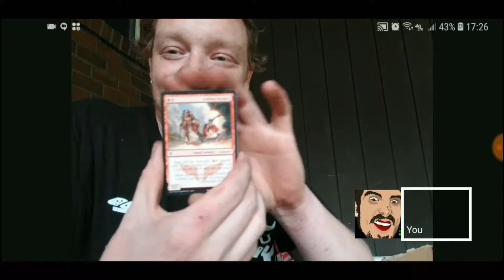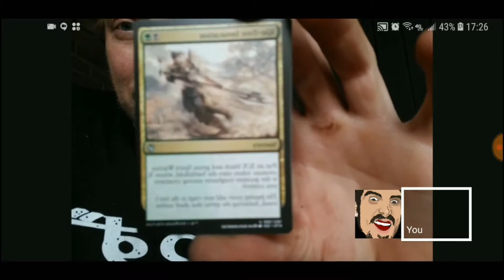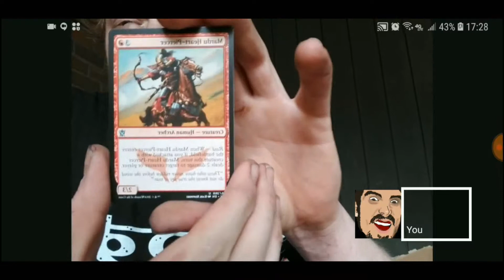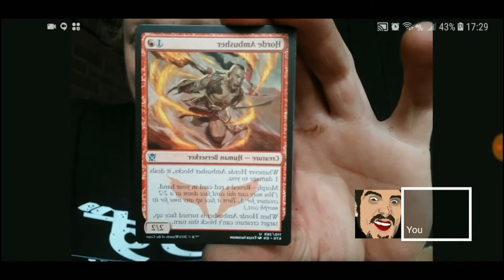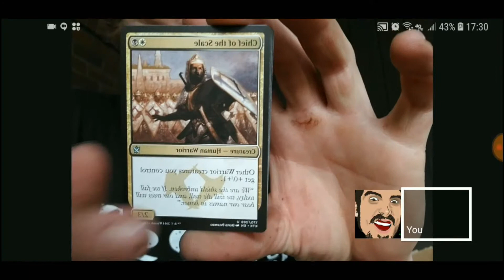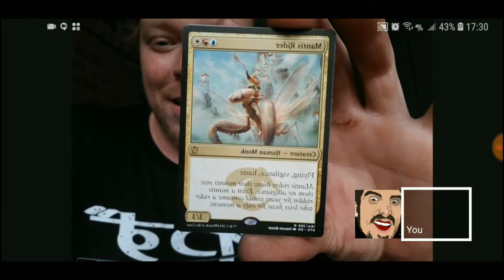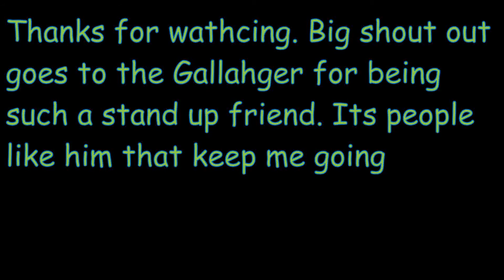My Gift to The Gallagher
As I explain the audio did not record right so i added some music to the opening part,